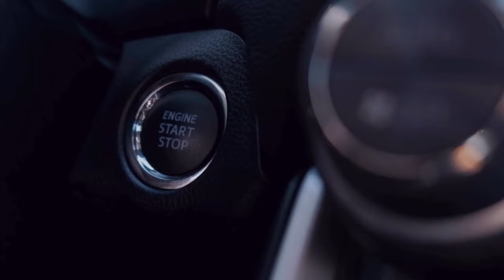BAIC AL DJAZAIR lance la gamme BEINJING en Algérie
Premières déclarations du directeur général de BAIC AL DJAZAIR, concernant la gamme commercialisée en Algérie.